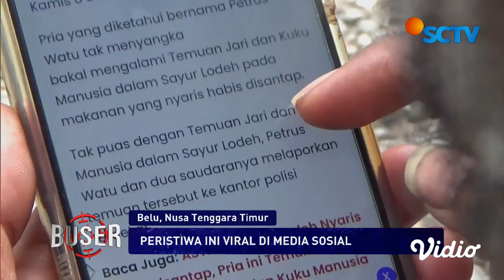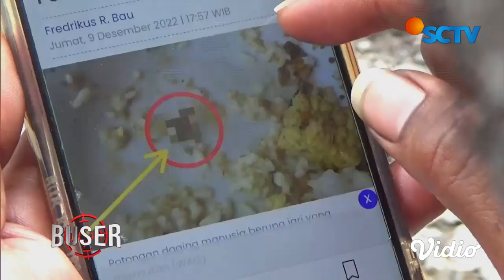Geger!!! Ada Potongan Jari dalam Sayur Lodeh | Buser